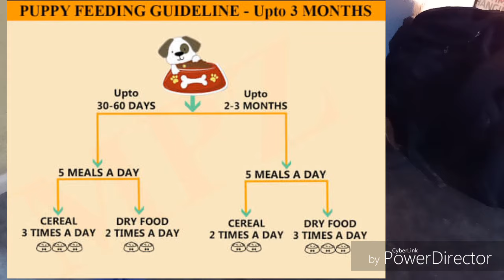डॉग की देखभाल शुरुआती 0 से 3 महीने के बीच (ट्रेनिंग पीरियड part-1)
Meet simba...our new pet a german shepard puppy..